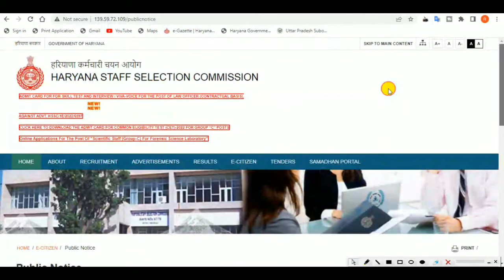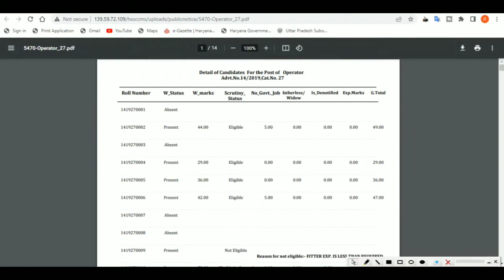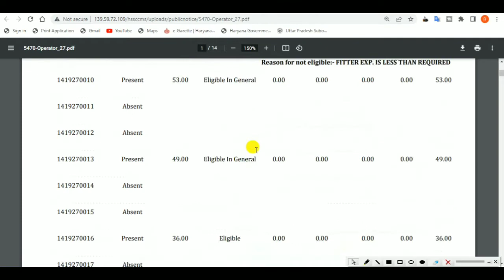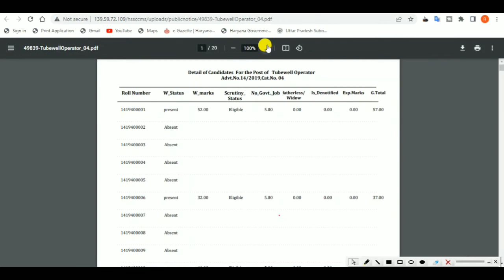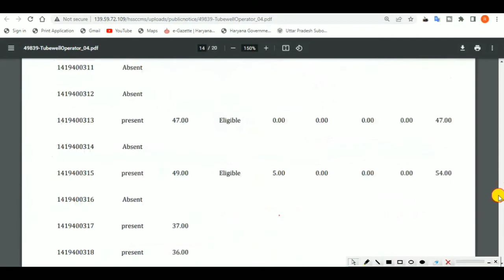Hssc ने दो भर्तियों की रिजल्ट डिटेल की जारी. Hssc result Detailed for the post of Tubewell Operator,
In this video, we'll discuss the Notice to candidates regarding hssc Detailed for the post of Tubewell Operator,

Websit ;ink...

TAGS.